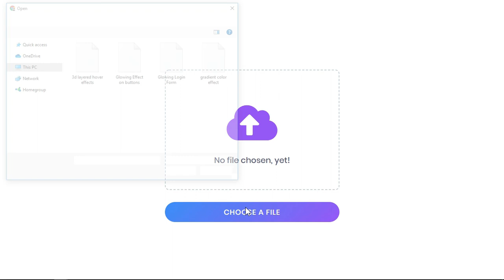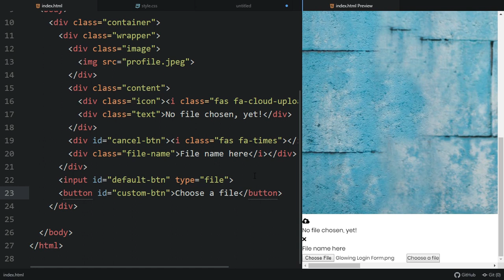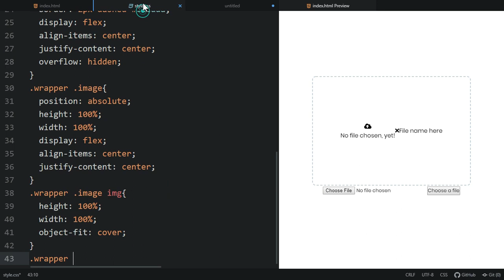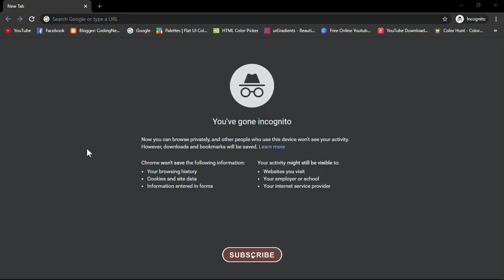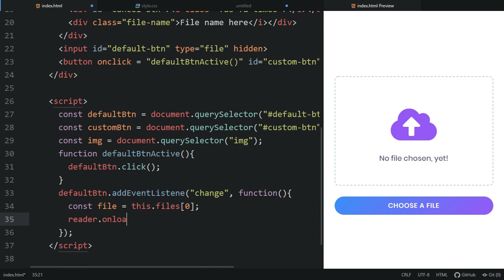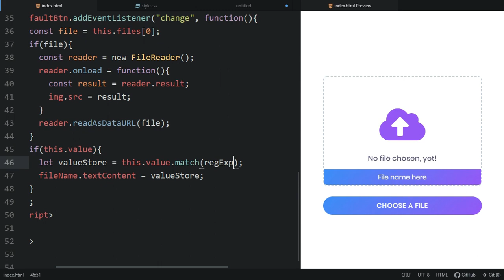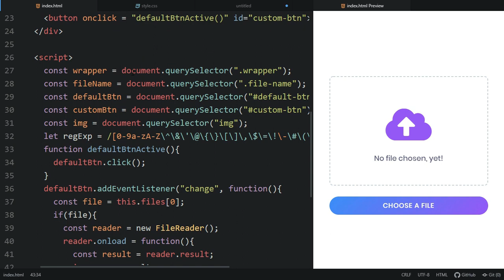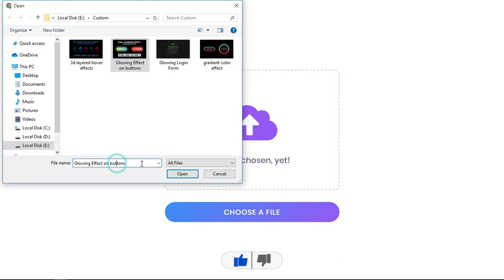Preview Image Before Upload in HTML CSS & JavaScript | CodingNepal